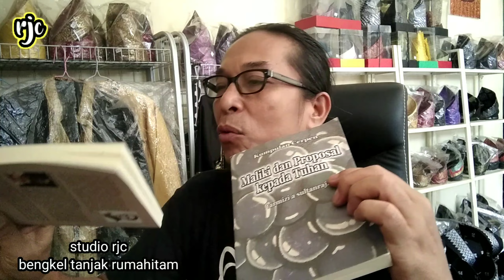siti aini | gurindam duabelas | smk budhi mulia kundur